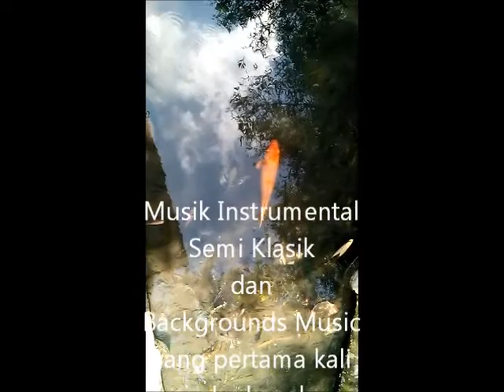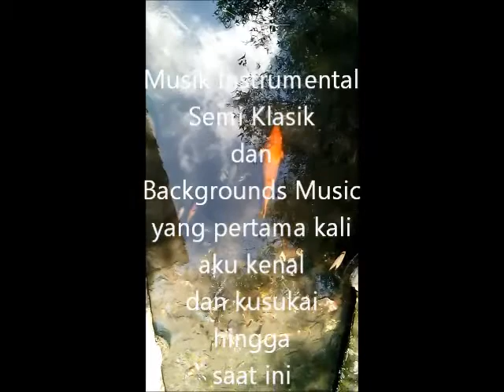INSTRUMENTAL VERSIKU BUAT PENGIRING VIDEO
Dalam video berisikan pemandangan sawah dengan latar belakang gunung Merapi, Merbabu, Sumbing, dan perbukitan Menoreh.